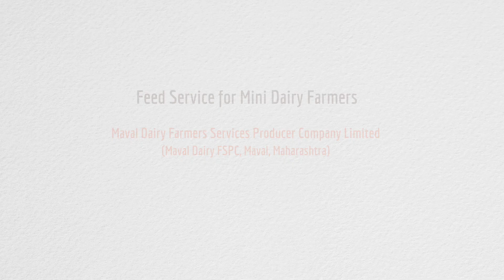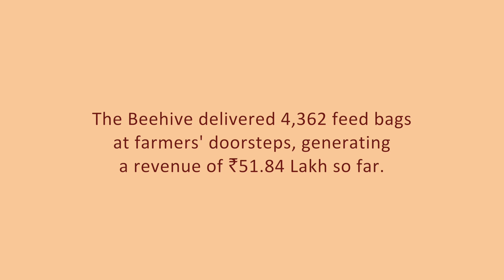Feed Service for Dairy Farmers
As a Feed Superviser in the Maval Dairy Farmers Services Producer Company (Maval, Maharashtra), our Beehiver Bhau Wadekar talks about the importance of feed services for the dairy farmers and proper care of cattle.